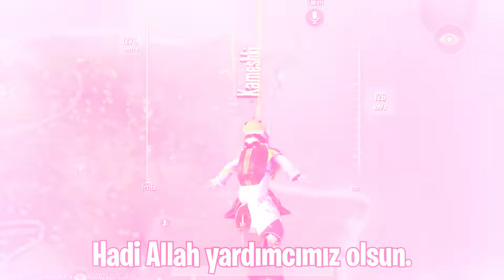Küçülme bugu ile VURAL ÜZÜLLE KAPIŞTIK! (Fireflux vs Kara) PUBG Mobile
Herkese selam arkadaşlar, Egoist Pati Kanalına hoş geldiniz! Bugün Küçülme bugu ile VURAL ÜZÜLLE KAPIŞTIK! Biz çekerken çok eğlendik, umarım sizlerde eğlenirsiniz :) İyi seyirler!

🔴En ucuz ve Güvenli PUBG Mobile UC alışverişi için (Aşağıdaki linkten giderek en ucuz fiyata alabilirsiniz )